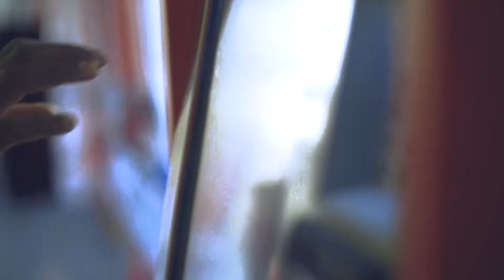Sportlich unterwegs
Der dritte Film unserer Vielfaltskampagne mit dem Slogan "Vielfalt verbindet unsere Stadt" „Vielfalt verbindet unsere Stadt“ – So lautet der Slogan unserer neuen Kampagne, die ab heute eine unserer Straßenbahnen schmückt. Ein buntes Design in unseren Linienfarben, kurven- und facettenreich wie unser Netz und Freiburg selbst! Wir fragen unsere Fahrgäste: „Was verbindet euch? Wo kommst du her? Wo willst du hin?“ Wir freuen uns, wie viele unterschiedliche Menschen täglich mit uns unterwegs sind, mit unterschiedlichen Zielen, alle in der gleichen Bahn! Die persönlichen Ziele sind durch unterschiedliche individuelle Geschichten, Erfahrungen und Wünsche geprägt. Zusammen machen diese Geschichten die Vielfalt der Menschen in Freiburg aus. Unter dem Motto „Vielfalt verbindet unsere Stadt“ will die VAG nicht nur die Vielfalt ihres Angebots, sondern auch die ihrer Fahrgäste feiern. Das zeigen auch die bunten Clips, die unsere Kampagne begleiten. Eine Gruppe Studierender der Hochschule für Kunst, Design und Populäre Musik (hKDM) erhielten von der VAG den Auftrag, passend zum Slogan und Design der Kampagne Videoclips und Portraitfotos zu produzieren. Und das Ergebnis fängt die Message perfekt ein: Die entstandenen Videos erzählen Freiburger Geschichten in der Straßenbahn und lassen uns in die schönsten Ecken Freiburgs reisen. Unsere Fahrgäste sehen sie direkt in den Fahrzeugen auf den Bildschirmen und auch online auf der Facebookseite der VAG. Viele kleine, bunte Clips laden im Laufe der Kampagne dazu ein, mitzufahren und die Vielfalt Freiburgs zu erleben.